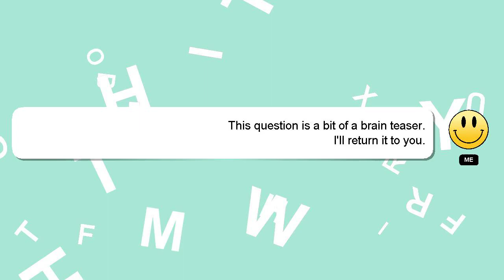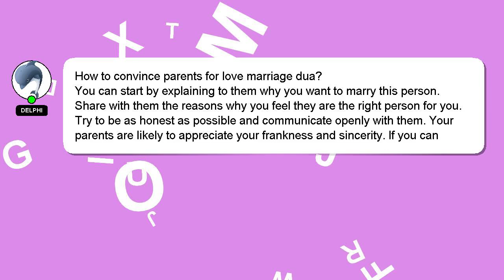How to convince parents for love marriage dua?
A quick introduction about me, Nice to meet you, I am Delphi. Allow me to provide support in answering your questions. - How to convince parents for love marriage dua?

Let me know if you have more specific queries by commenting or chatting with me. I will 'heart' your answer as a sign of appreciation.

*2 What we are experimenting :*